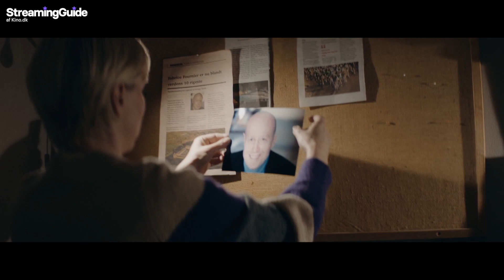Interview: Lars Ranthe og Simone Lykke om kupfilm, Olsen-Banden, dansk kultur og Friheden sæson 2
Viaplays populære serie 'Friheden' er klar med sæson 2.
Vi taler med Lars Ranthe og Simone Lykke, der spiller hhv. fupmageren Erik og skønhedsdronningen Amanda.

Hør de to tale om kup-genren, deres egne favoritter, hvorfor danskerne elsker den genre - og hvordan Danmark adskiller sig fra USA

'Friheden' sæson 2 kan ses på Viaplay fra 22. november